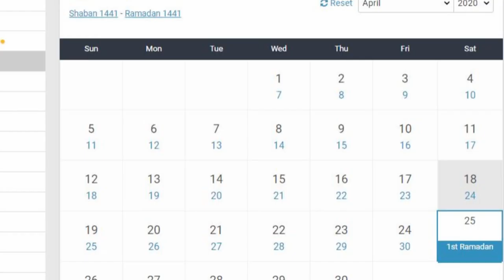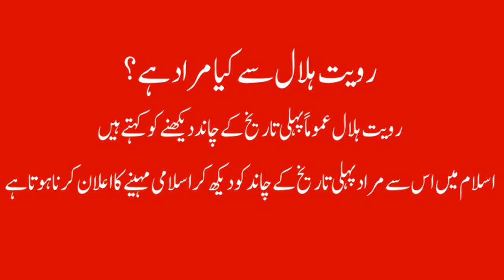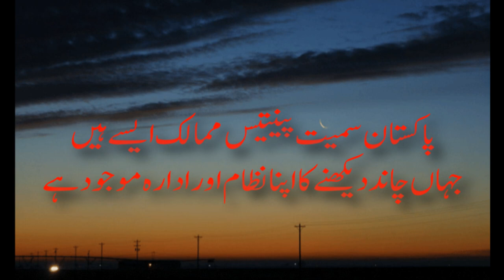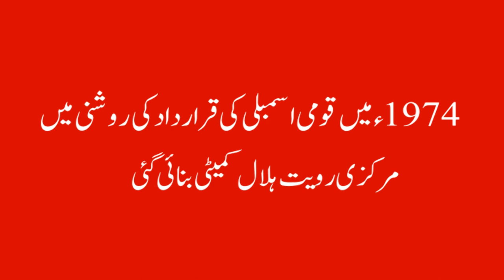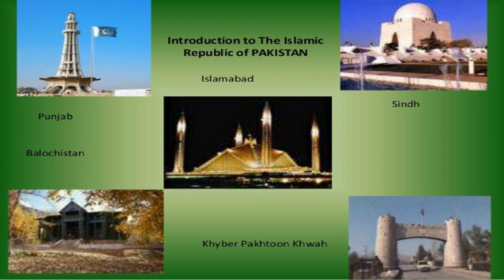Ruet e Hilal in Pakistan | Moonsighting in Pakistan | Mufti Muneeb ur Rehman | Pak Citizen TV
The ruet-e-Hilal or Moon sighting is phenomenon. The Islamic calendar starts with the appearance of moon every month. The Muslims observe fasting and celebrate Eids after sighing moon. This video has been prepared to inform people about ruet-e-Hilal, history of ruet-e-Hilal in Pakistan and about background of Central Ruet-e-Hilal Committe Pakistan.